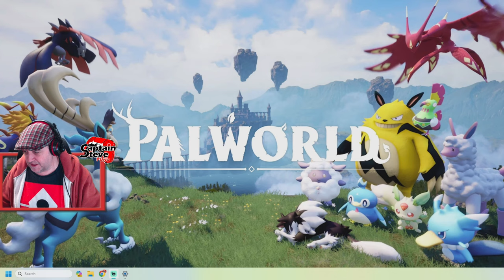Palworld - Making A Rocket Launcher - Breeding Jormuntide - Captain Steve Plays